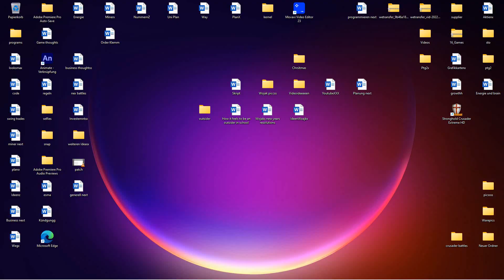2 SNAKES VS 4 RATS | Stronghold Crusader AI Battle